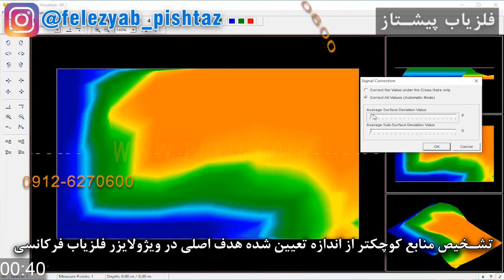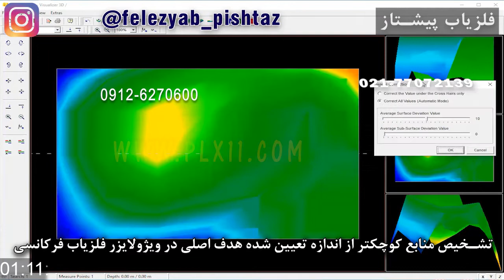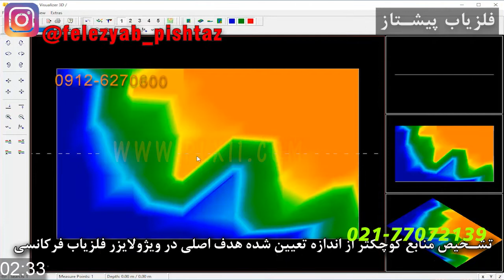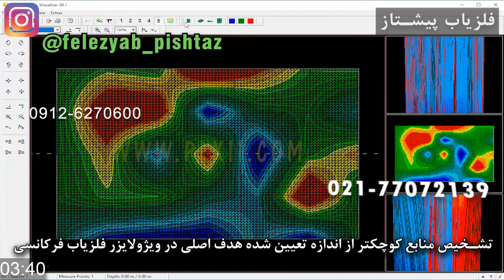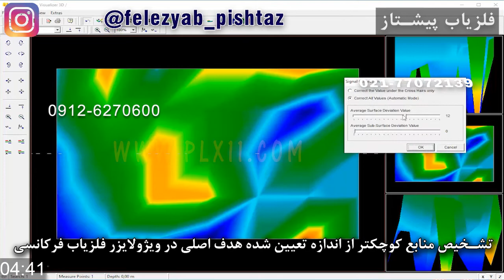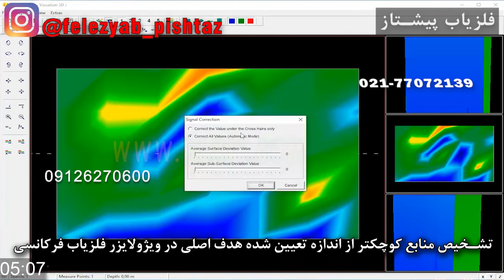تشخیص منابع کوچکتر از اندازه تعیین شده هدف اصلی در ویژولایزر فلزیاب فرکانسی شماره 428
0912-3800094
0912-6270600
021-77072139